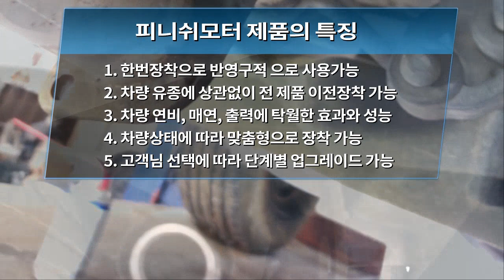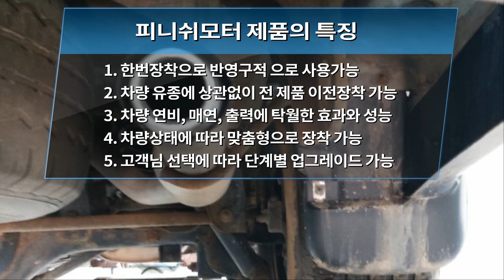[테라칸 02년 20만] 정말 무섭습니다! 이벤트가격 30만원에 3개? 고객님 리뷰!~~~~매연감소! 출력증강! 연비개선! 피니쉬모터에서 해결해 드립니다!